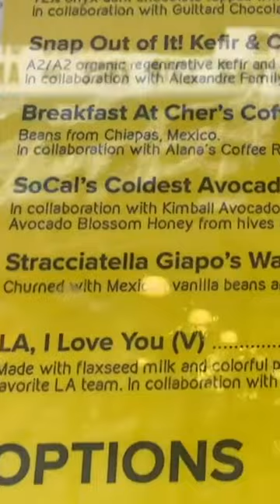Cherlato Eat Me Outing!